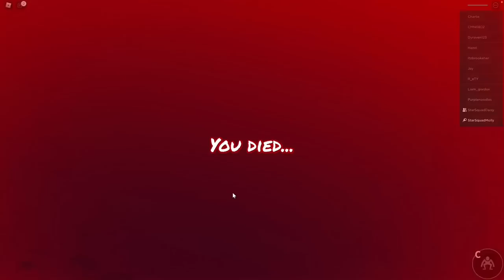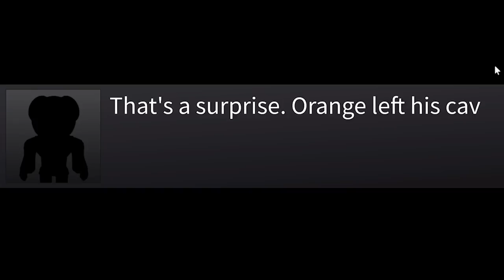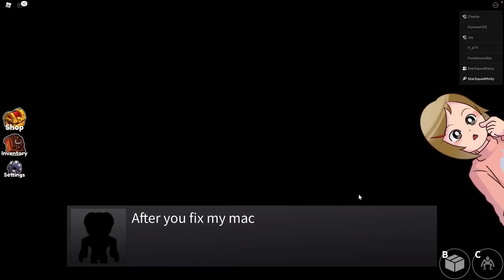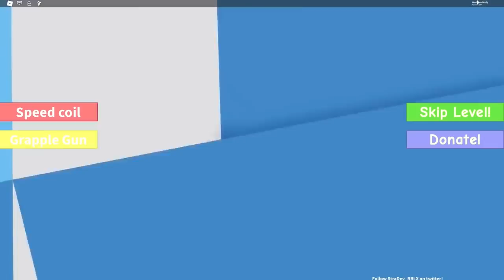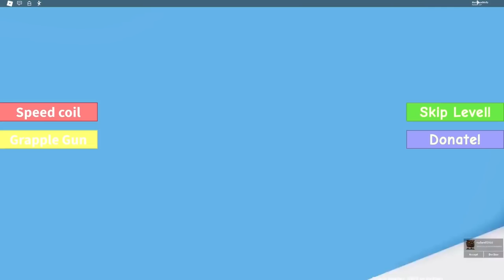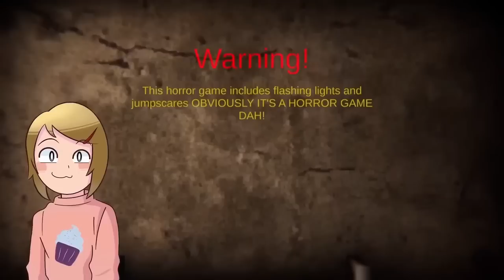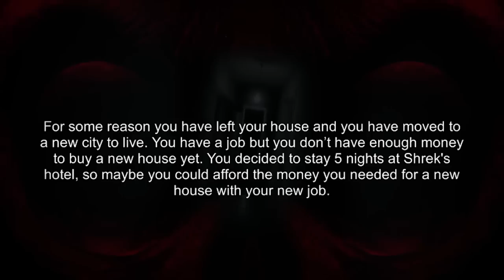Can you Survive The Rainbow Friends Roblox?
In this game, The Rainbow Friends Roblox, Molly and Daisy have to find items and avoid being caught by crazy mutant monsters! Will they survive?